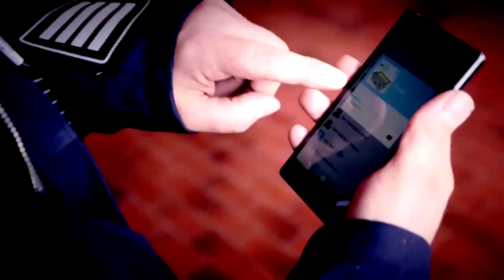Dönges Image Video